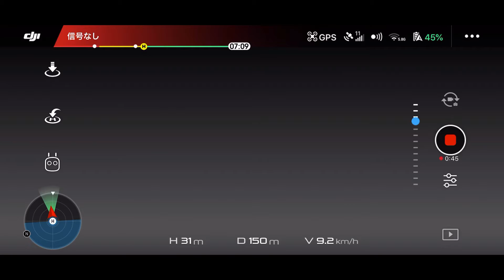DJI Spark Vol.2 at To Kwa Wan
土瓜湾フェリーピア付近で２度目のフライト！
撮影の初めからアクションカメラが傾いてとても見辛い、大変お見苦しいのですが許してください！

注意：１と３はほとんど同じ場所です！